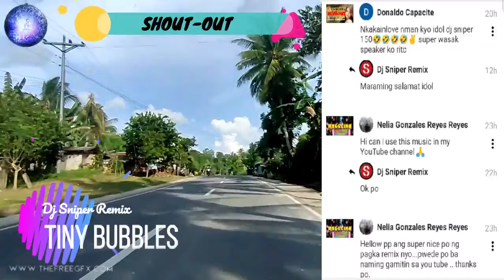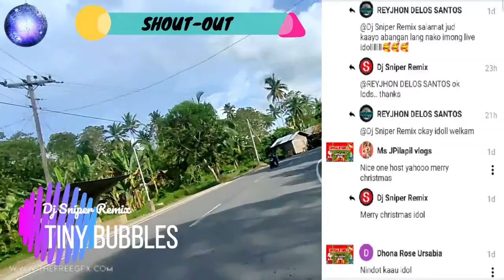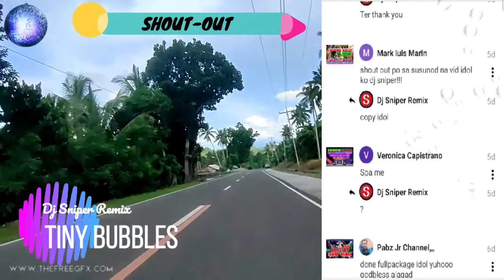TINY BUBBLES (PEARLY SHELL) DJ SNIPER TIK TOK REMIX 2021 DISCO PARTYMIX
Tiny Bubbles Remix (Pearly Shell)
Video Made With Filmora
Video Location : Villaba Leyte Province
Camera used: Realme 6 Pro
Remix Made with Fl Studio 20

tiktok compilation bombtek remix
tiktok bomb remix nonstop
dj jonel sagayno nonstop bombtek remix
tik tok bombtek nonstop
dj bossmhikeph,
dj Rowel,
dj Rowel remix,
gugmang ga aso aso remix,
love story remix,
Tahong ni karla remix,
shalala lala remix,
rueda remix,
bomb remix,
tekno remix,
hard tek remix,
tiktok viral,
tiktok nonstop,
dj rowel nonstop,
Nonstop disco remix,
Nonstop disco remix 2020,
Nonstop disco medley,
tik tok music,
tik tok music remix,
tik tok music dance,
tiktok musics remix 2020,
tik tok music mashup,
tik tok music nonstop,
tik tok music trending,
tik tok music viral,
tik tok music budots,
tik tok music best,
tik tok music beat,
tik tok music background,
tik tok music best 2020,
tik tok music challenge,
tik tok music compilations,
tik tok music compilation 2019,
tik tok music compilation dance,
tik tok music dances 2020,
tik tok music english,
tik tok music happy,
tik tok music in 2020,
tik tok music in philippines,
tik tok music medley,
tik tok music mix 2020,
tik tok music may 2020,
tik tok music no copyright,
tik tok music only,
tik tok music philippines,
tik tok music remix budots,
tik tok music remix nonstop,
tik tok music song,
tik tok music video remix,
tik tok music viral remix,
tiktok music 2020 remix,
tiktok music 2020 dance,
tiktok music 2020 philippines,
budots remix 2020,
budots remix disco,
budots remix disco techno dj mix,
budots remix dance,
budots remix 2020
budots remix new 2020,
budots remix no copyright,
budots remix original,
budots remix party 2020,
budots zumba remix 2020,
budots dance remix
tiktok budots remix,
tik tok budots remix 2020 nonstop,
tiktok budots song,
tiktok budots compilation,
tiktok budots challenge,
tiktok budots dance
tiktok budots dance remix,
budots for tiktok,
tiktok budots hataw,
tiktok budots mashup,
tiktok budots nonstop 2020,
new viral tiktok budots remix 2020,
budots on tiktok,
best of tiktok budots,
tiktok budots pinoy,
tiktok budots philippines,
tiktok budots ph,
budots dance tiktok pinoy,
tiktok budots song 2020,
tiktok budots song remix,
tik tok mashup budots,
tiktok budots viral 2020,
tiktok with budots,
tiktok remix with budots,
yummy tiktok budots,
tiktok budots 2020 nonstop,
tiktok budots 2020 remix,
tiktok budots 2019,
tiktok budots 2020 dj rowel,
best tiktok budots 2020,
viral tiktok budots 2020,
ddj jonel sagaino,
dj sandy,
dj jonel sagaino remix,
dh sandy remix,
dj sandy,
dj sandy remix,
dj rowel,
dj rowel remix,
dj danz remix,
Dj bossmhike remix
Masbate Mix Club
dj karen opm
tiktok dj jonel sagayno palylist
tiktok all hits
viral tiktok bombtek remix nonstop
dj jonel sagayno tiktok compilation
tiktok bomtek remix
titkok trap music
tiktok christmas
christmas remix 2020
DJ JONEL SAGAYNO CHRISTMAS REMIX
toco toco dj jonel sagayno
dj jonel sagayno
2020 viral disco
trending disco
djs disco 2020
viral disco
iloilo mix club